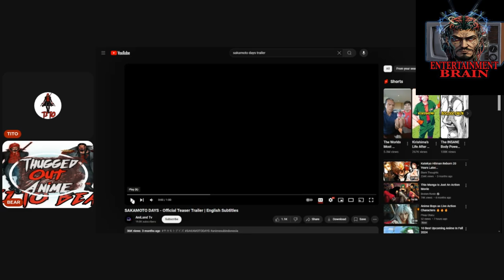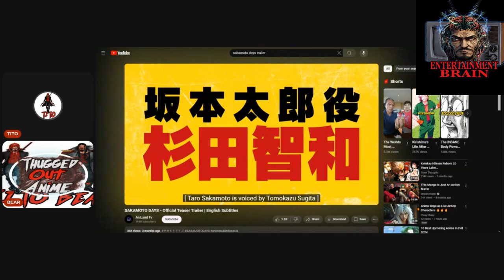SAKAMOTO DAYS: Teaser Reaction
In Sakamoto Days, a once-legendary assassin, now living the quiet life with a dad bod, is forced back into his old violent world when past enemies come to hunt him down. This thrilling action-comedy manga follows Sakamoto as he protects his family while rediscovering his killer instincts. Check out this breakdown of the story, characters, and why it's a must-read for fans of action and comedy!